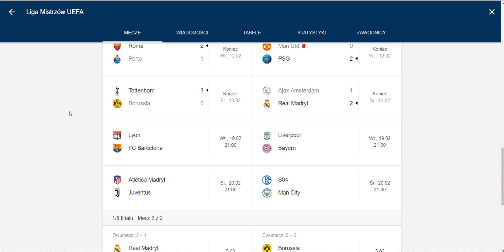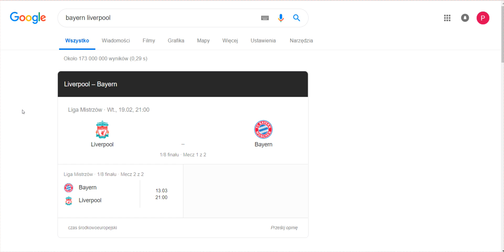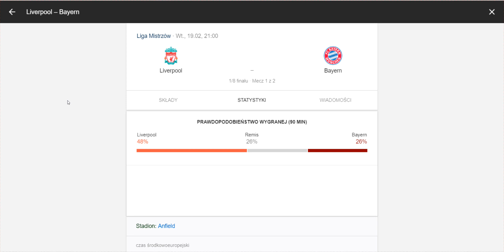Liverpool zdemoluje Bayern typy LM 19 luty 2019